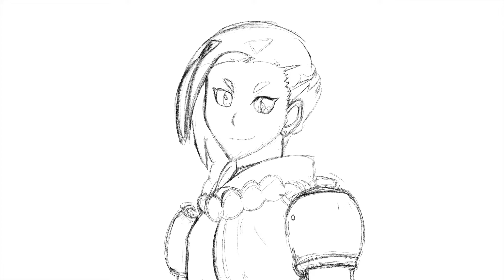Drawing Ocoho From Radiant Anime (SPEED DRAWING ART #196)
In this video I'm going to draw ocoho from radiant anime